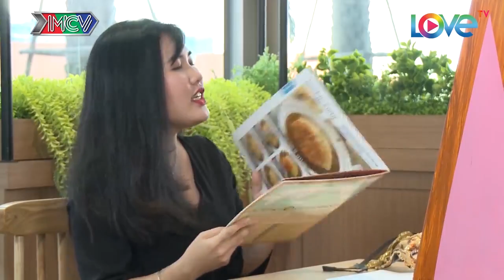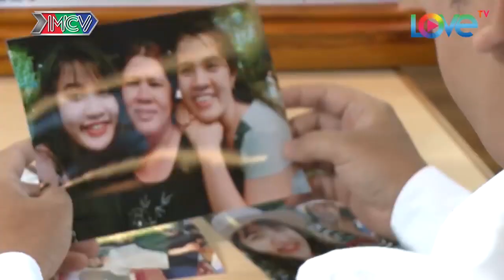Cô Nàng Mũm Mỉm Dễ Thương😍 Đảm Đang Khiến Nhà Trai Bấm Nút Vì Hợp Gu| Cát Tường - Hẹn Hò Hay Nhất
SpeedCouple Cô Nàng Mũm Mỉm Dễ Thương😍 Đảm Đang Khiến Nhà Trai Bấm Nút Vì Hợp Gu| Cát Tường - Hẹn Hò Hay Nhất